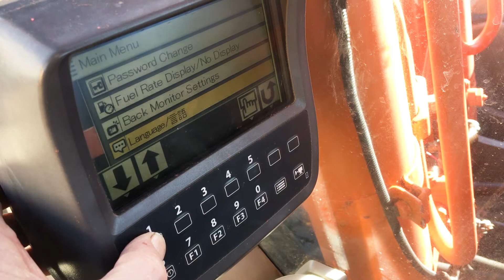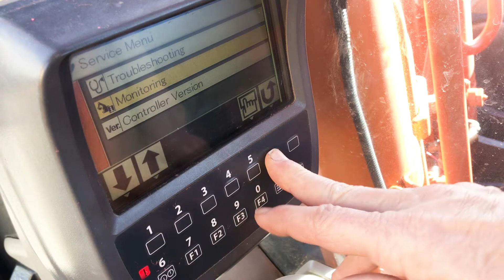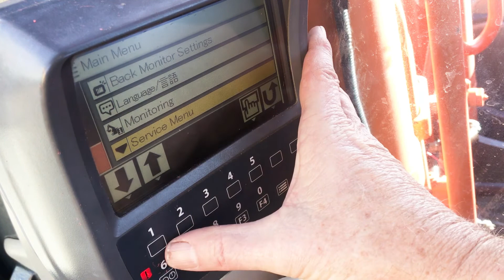Hitachi ZX-3 Diagnostics Menu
This was shot some time ago next to a project. I wanted more video but not going to get it soon so I made a short program. Machine key is on and the engine is not running.